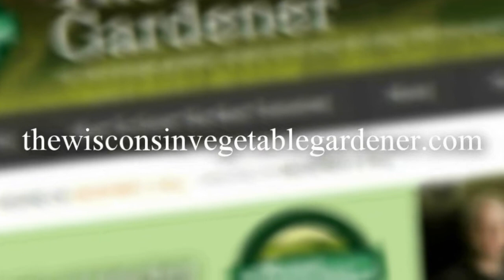S3E16 interview with Guest Wendy Kiang Spray The Wisconsin Vegetable Gardener Radio show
Replay of The Wisconsin Vegetable Gardener Radio Show from 6-15-19

Segment 3 Joey and Holly talk with their guest Wendy Kiang Spray of

Wendy is a passionate gardener, garden speaker and writer whose articles and contributions have appeared in national publications and books. She is also the author of The Chinese Kitchen Garden.

1. Tell us more about your book, The Chinese Kitchen Garden, what does the content consist of? Is there something in there you want to share specifically with us?
2. What inspired you to write this book?
3. You’ve found gardening as a way to help you connect with your father - how did that occur and why are you glad it did?
4. What are some Chinese/Asian vegetables that can be grown in almost anyone’s kitchen/backyard garden?
5. Where can we find more about you and your book?